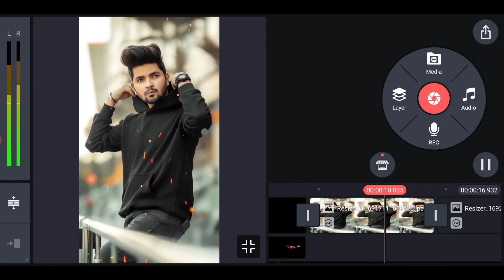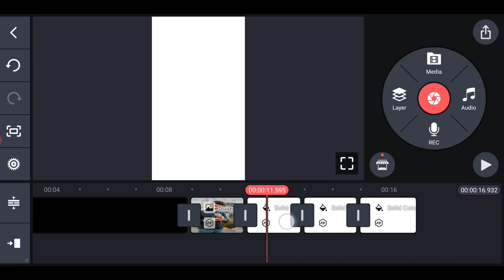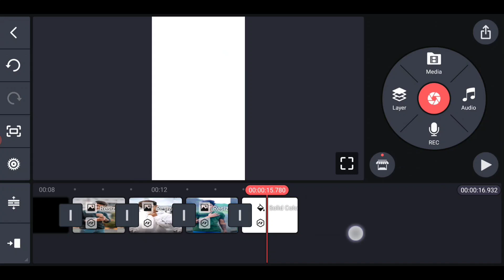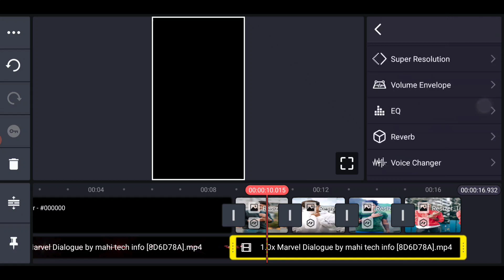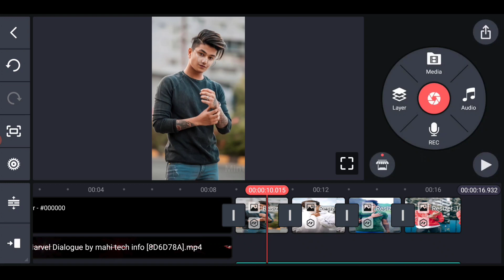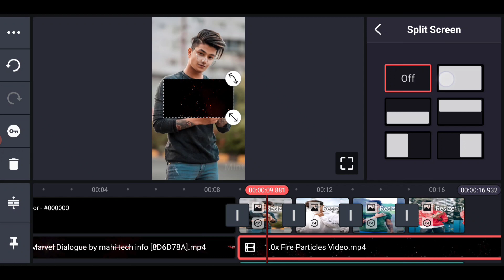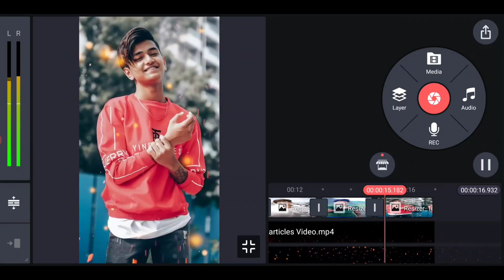How to Create Trending Boys Dialogue Attitude Video Editing Telugu Kinemaster Boys Attitude Editing